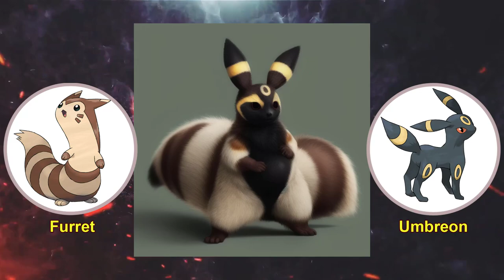Immerse yourself in the limitless world of Pokémon fusion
0:00 Fusion Pokemon
7:59 From my workplace